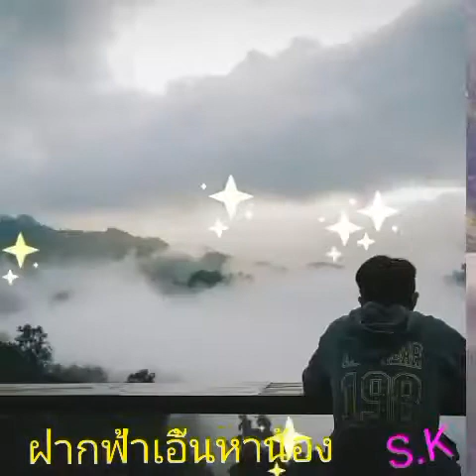ลำล่อง ฝากฟ้าเอิ้นหาน้อง ลายพิณ ชินราช